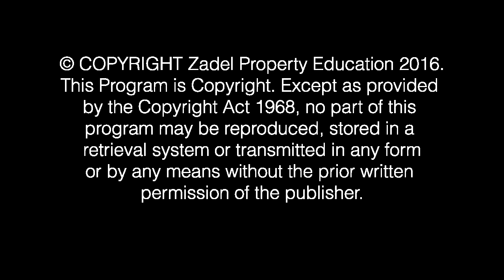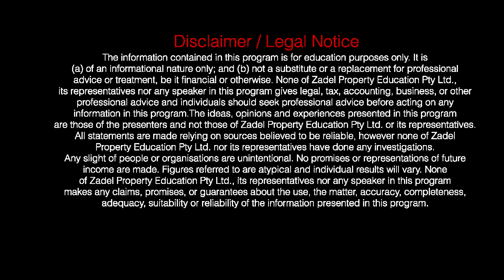Contracts and Acquisition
Contracts and acquisition laws vary from state to state so it's so important to know exactly what rules apply to you when buying a development site. In part 2 of his series, Bob reveals his best tips on the subject.